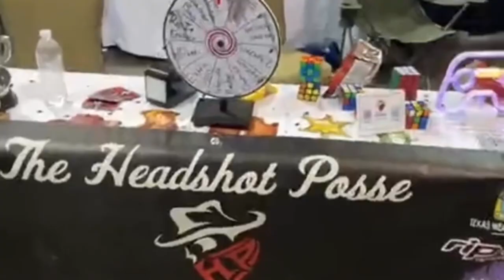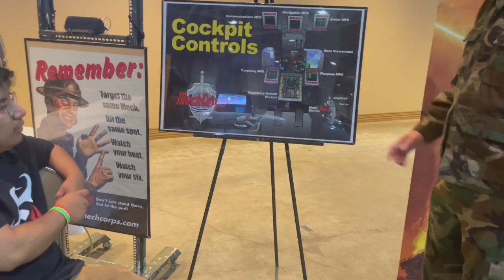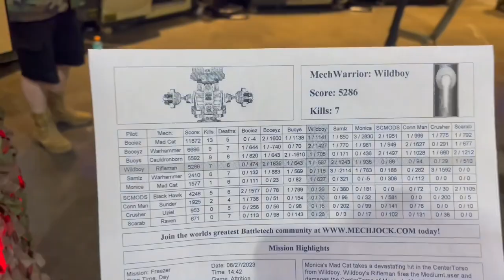HP Insider Episode 3 - Galveston Island eSports Summit 2023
The Headshot Posse was a featured eSports team at the 2023 Galveston Island eSports Summit! We hosted a 3v3 Apex Legends TDM tournament, ran “1v1 a pro” activities all weekend, and got to hangout with fans and friends! What an event!
Keep an eye out for the VOD upload of the tournament, hosted by Msan!